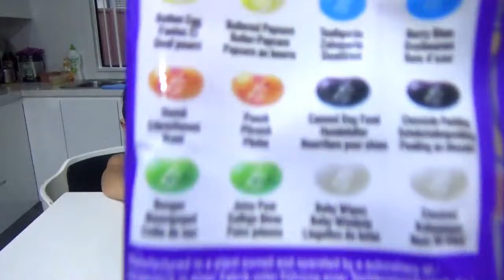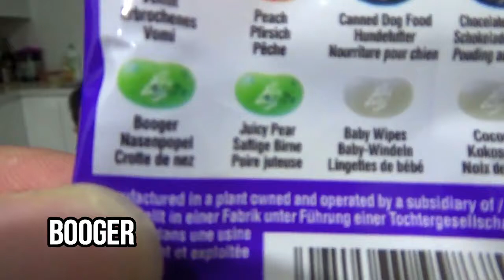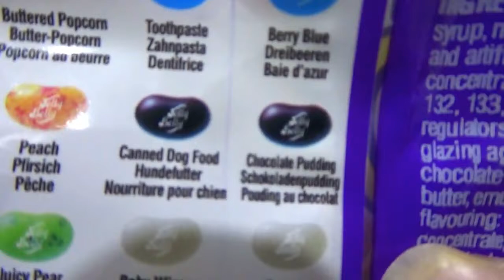BeanBoozled & Warheads Challenge - Family PlayLife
Bean Boozled & Warheads Challenge - Family PlayLife

These candies are old and not trending on YouTube, but when I Found these candies at the store, I knew the kids would enjoy them. I think every Family/Kids channel should have at least One Bean Boozeld Challenge video.

YouTube Set Up:
Laptop - Lenovo

Reuse Description:
Maddie’s PlayLife